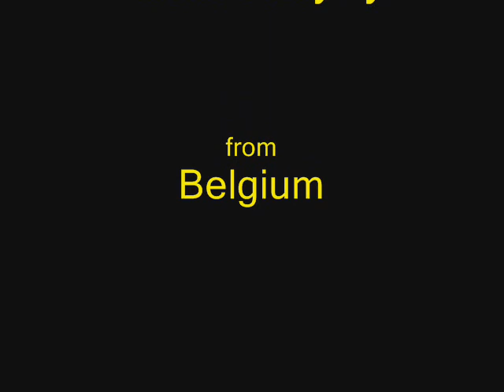LES FLECHETTES - La peur (SONNY CHARLES AND THE CHECKMATES, Cover) (45T - 1970)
Adaptation française, signée Eddy Marnay, de : "Black Pearl" de Sonny Charles and the Checkmates par les Fléchettes, chères à Claude François.
Face B du 45T : "Tout l'amour du monde".